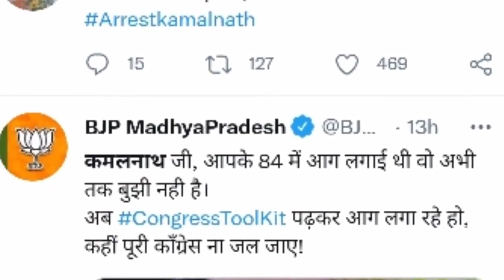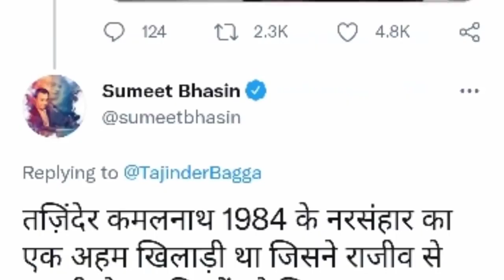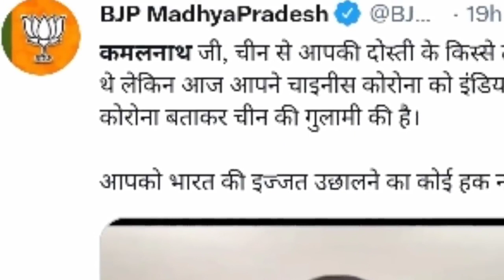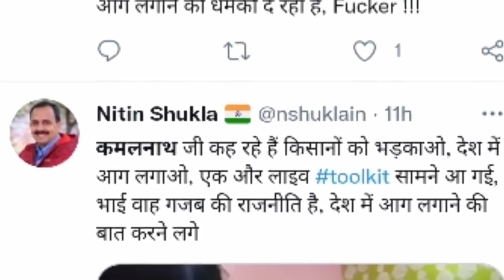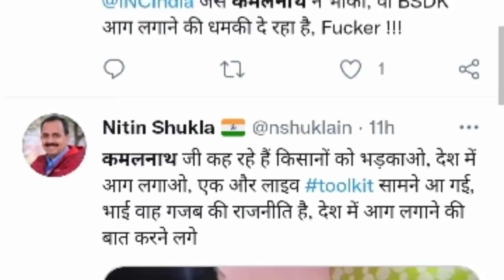कांग्रेस के कमलनाथ वीडियो कॉल में लोगों को उकसा रहे हैं former chief minister kamal nath